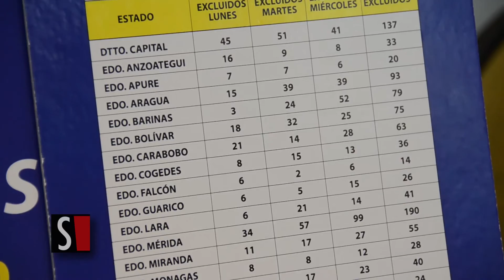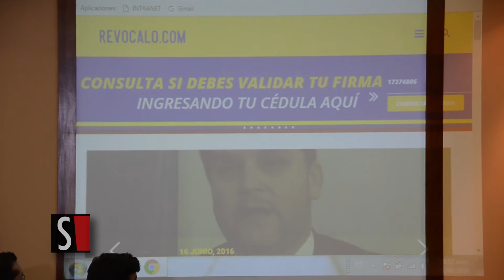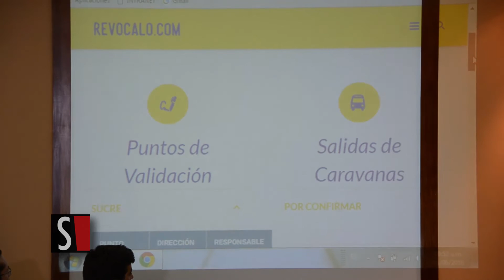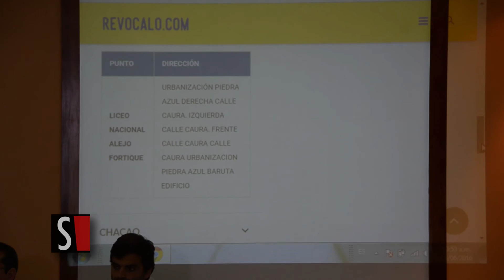MUD llama a la participación y afina detalles para validar firmas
(Caracas, Venezuela. Redacción Sumarium).- La Mesa de la Unidad Democrática (MUD), se pronuncia este jueves en rueda de prensa, durante esta actividad, el alcalde del municipio Sucre, Carlos Ocariz, habla  sobre el proceso de validación de firmas con el cual se busca dar paso al Referéndum Revocatorio, que pondría fin al mandato de Nicolás Maduro, debido a las diversas crisis que hoy sacuden a Venezuela y que este no ha podido atacar.

La autoridad municipal ha señalado que unas 1.204 personas han pasado por el primer paso que corresponde a la exclusión de firmas, lo que se traduce en un 0.089%, del total de rúbricas validadas por el CNE.

Sumarium.com
Periodista: MAriely Márquez
Cámara: Alex Urbina